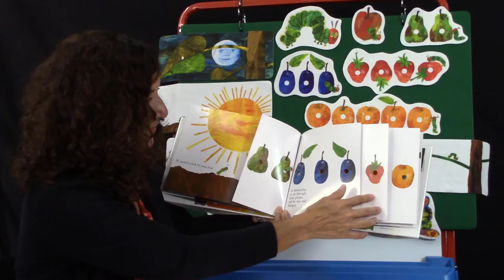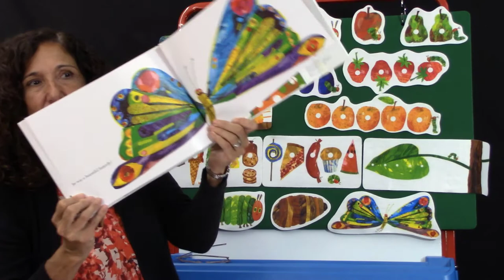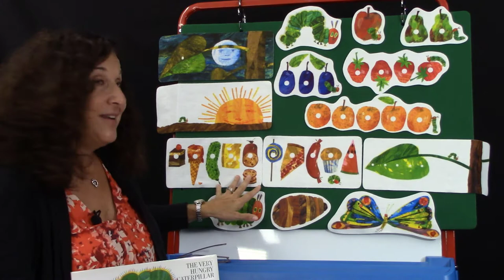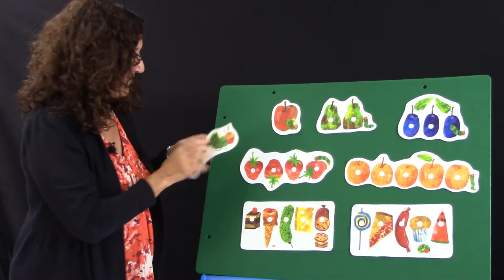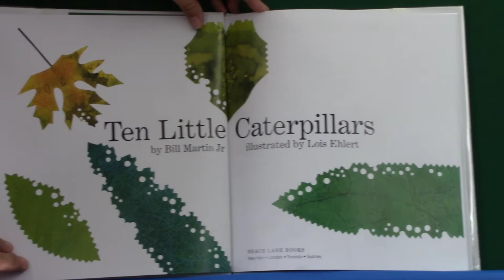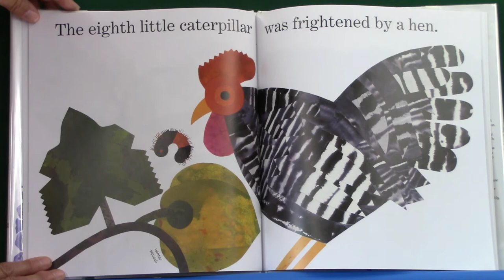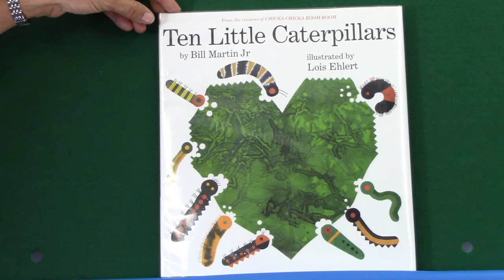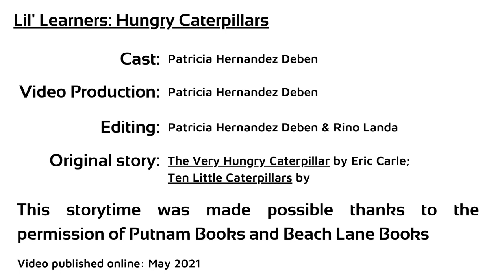Lil' Learners: Hungry Caterpillars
Let’s go on a journey with Eric Carle’s The Very Hungry Caterpillar as he progresses through an amazing variety and quantity of food, making a cocoon around himself and ultimately transforming into a beautiful butterfly!

Books featured:
The Very Hungry Caterpillar by Eric Carle
Ten Little Caterpillars by Bill Martin, Jr.